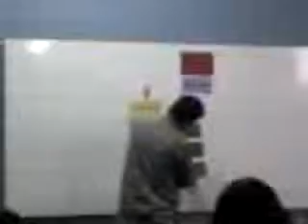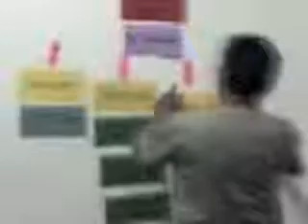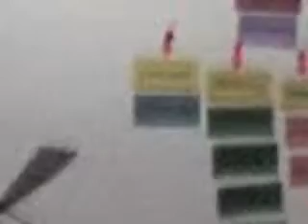Exposicion sobre BIoseguridad en El Sector Salud....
Exposicion sobre BIoseguridad en El Sector Salud. en La Region San Martin y En El Peru